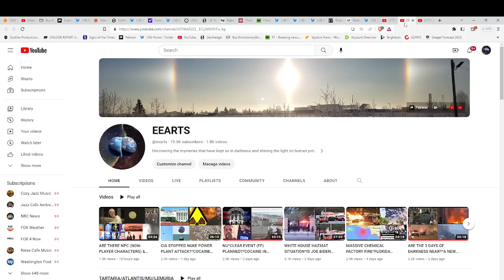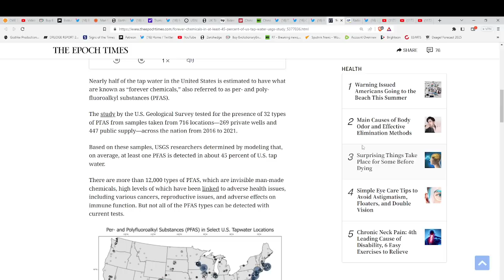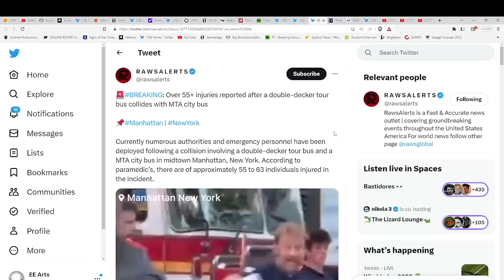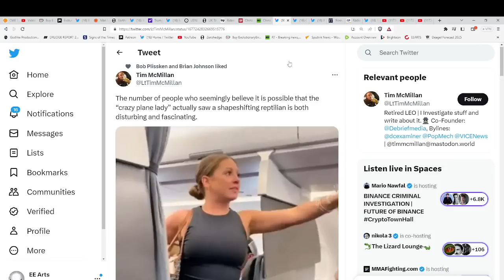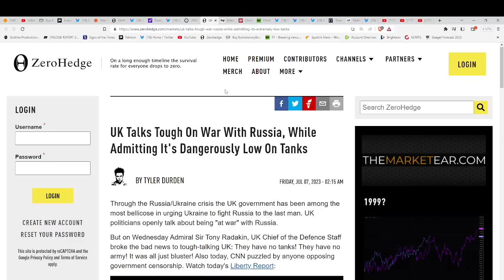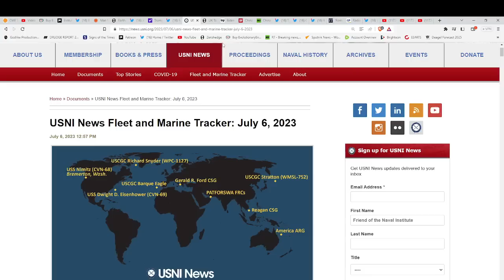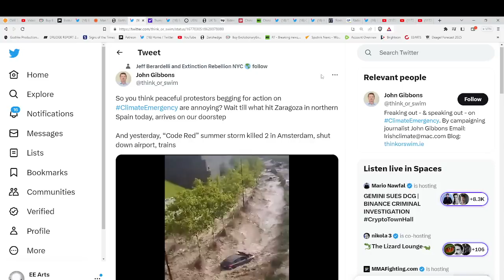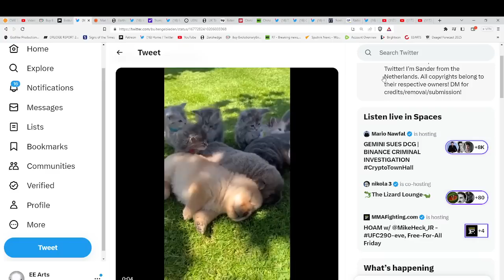WHY ARE PEOPLE ACTING SO CRAZY?*TOXIC DRINKING WATER IN ALMOST HALF USA?*LOST RADIOACTIVE MATERIALS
indigoandether
Hand-made items infused with Reiki energy!